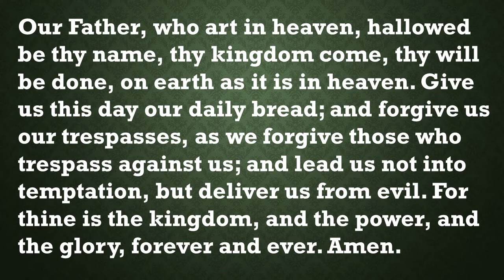Our Daily Devotion for February 26, 2022